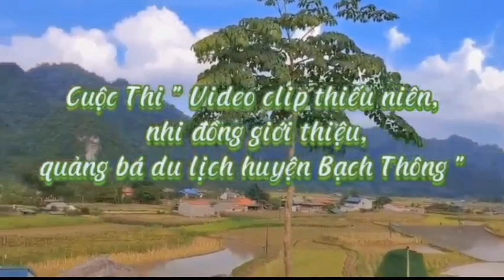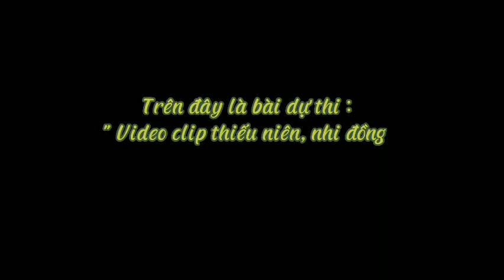Bài dự thi giới thiệu quảng bá du lịch huyện Bạch Thông của thiếu niên, nhi đồng xã Vũ Muộn